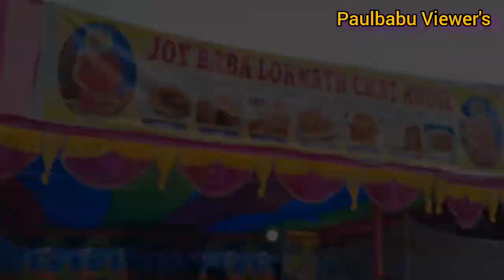Sakti Jagya Aradhana | Sri Sri Mahamaya Snan Ghat Temple | Khora Ghat | Bilasipara | Paulbabu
Sakti Jagya Aradhana | Sri Sri Mahamaya Snan Ghat Temple | Khora Ghat | Bilasipara | Paulbabu Viewer's